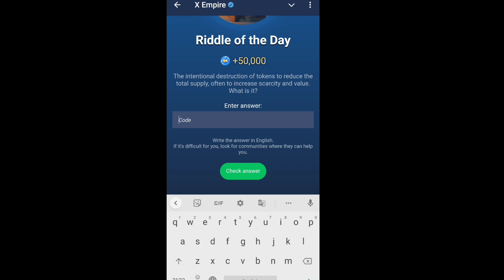Riddle Of The Day 7 october Musk x Empire Code | Today Riddle Of The Day | xEmpire Riddle of the day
x empire daily combo 7 October
today Riddle of the day
x empire code today
Riddle of the day today
X empire daily combo Riddle of the day
Riddle of the day today code
Riddle of the day musk empire today
Riddle of the day code today
x empire daily combo
x empire Riddle code today
Riddle of the day code
xempire rebus code today
rebus of the day today code
rebus of the day code today
rebus of the day today
today rebus of the day musk empire
xempire youtube code today rebus of the day
x empire rebus of the day code today
rebus of the day
rebus of the day 7 October
x empire rebus of the day 7 October
rebus of tha day
x empire rebus of the day 7
rebus of the day musk empire
rebus of the day musk empire 7 October
rebus of the day7
rebus of the day 7
rebuse of the day
X empire 7 October
7 October x empire
7 October x empire daily combo